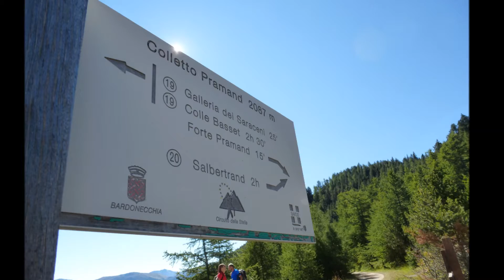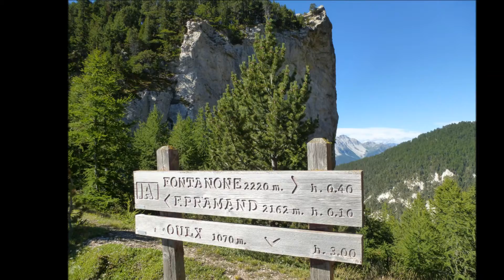Jafferau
Alla conquista della vetta dello Jafferau quota 2800 m. slm